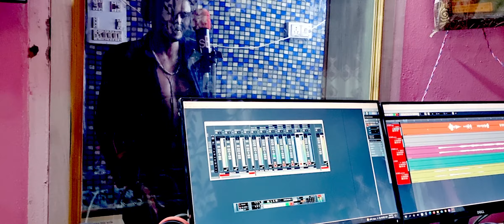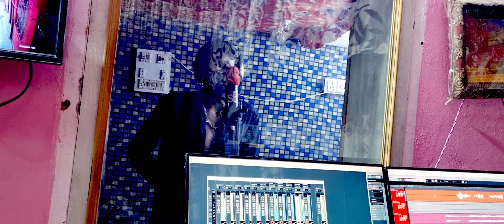बारिश में ले लो मजा अब 😊 बिल्कुल रायता स्टाइल से हटकर 👍 छोरी गर्म बनाई पकौड़ी 👍 सिंगर- हनुमान निमली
मयुर स्टूडियो देई

सिंगर - हनुमान गुर्जर निमली

म्यूजिक - गोलू रावल

लाइव वीडियो

दोस्तो गाना बिल्कुल हटकर है ,म्यूजिक भी हटकर बजाया है ।

बारिश का मौसम में धूम मचा देगा ।